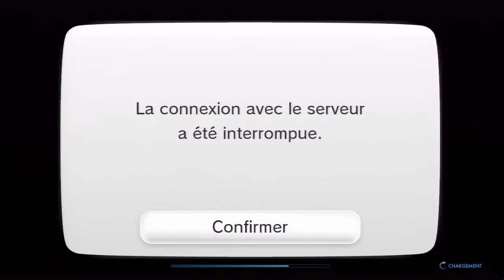Xenoblade Chronicles X / FR / 112 : Professeur B a disparu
Prise entre deux feux, notre planète a disparue.
Obligé de fuir et pourchassé nous avons alors trouvé refuge sur Mira.
Il nous faut maintenant tout reconstruire et explorer le nouveau monde qui s’offre à nous.
Bienvenue dans Xenoblade Chronicles X.